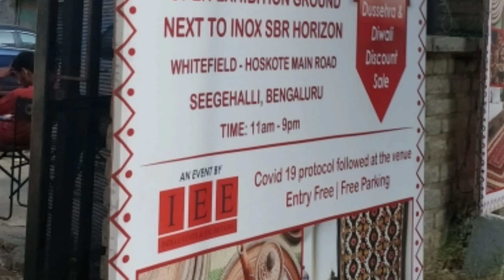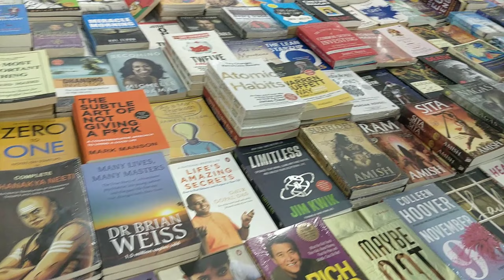Dastkar Handicraft and Handloom Exhibition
Dastkar Handicraft and Handloom Exhibition | ಅತಿ ದೊಡ್ಡ ಹ್ಯಾಂಡಿಕ್ರಾಫ್ಟ್ ಮತ್ತು ಹ್ಯಾಂಡಲೂಮ್ ಎಕ್ಸ್ಪೋ

With lots of love ❤️From Keertikrishnachandra